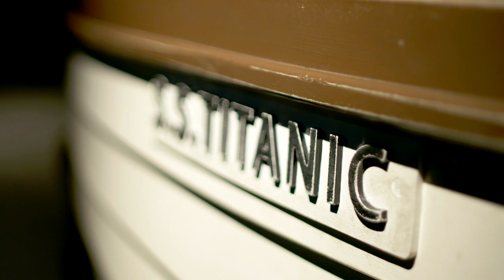Helloworld TV Show - Episode 6 Teaser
This week on Helloworld, Bec Hewitt joins us with a magical trip to Hawaii where she samples the delights of the Aulani Disney Resort and Spa. Continuing her trip to Western Australia, Giaan Rooney ventures into the heart of the Purnululu National Park in the Kimberley. From Ireland, Ray Martin takes a trip back in time to the place where the Titanic was built in Belfast. And for a family friend vacation, Vince Sorrenti finds Dubai is the perfect place to go.